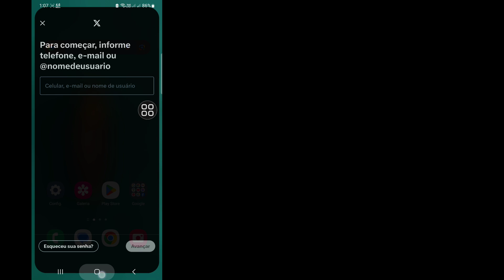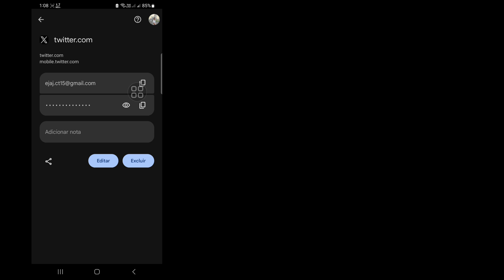Como encontrar o nome de usuário e a senha do Twitter (X)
Como encontrar o nome de usuário e a senha do Twitter (X) | Recupere seu nome de usuário e senha do Twitter (X)

Aqui neste vídeo, mostrarei a você [Como encontrar o nome de usuário e a senha do Twitter (X)]. Então assista a este vídeo com atenção e não pule este vídeo. Se você pular este vídeo, não entenderá muito bem. Se tiver algum problema, pode me perguntar e comentar abaixo, tentarei resolver seu problema. Obrigado...🙏

💛E não se esqueça de deixar um ''CURTIR''

Outras consultas relacionadas:

como alterar o nome de usuário do Twitter.
como encontrar o nome de usuário e a senha do Twitter.
como recuperar a senha do Twitter.
como redefinir sua senha do Twitter.
como encontrar a senha do Twitter.
alteração do nome de usuário do Twitter.
 alterar nome de usuário do twitter.
como redefinir a senha do twitter.